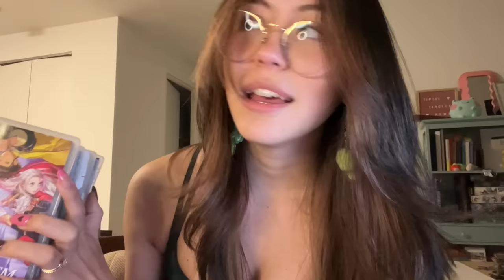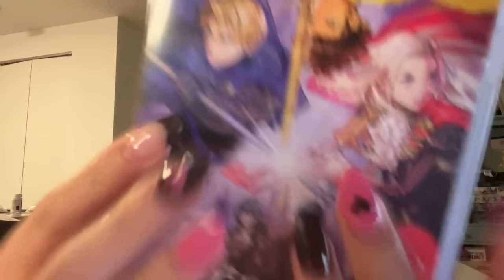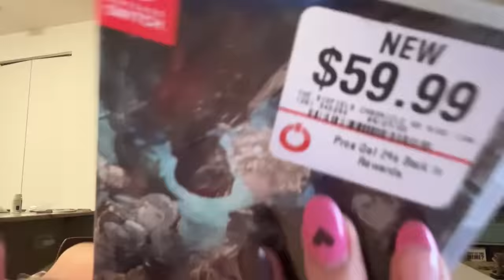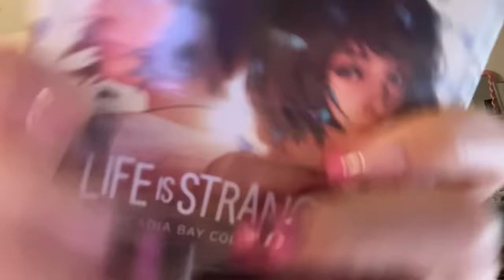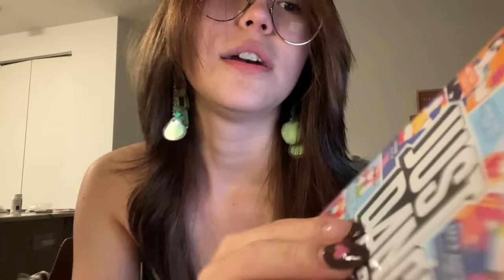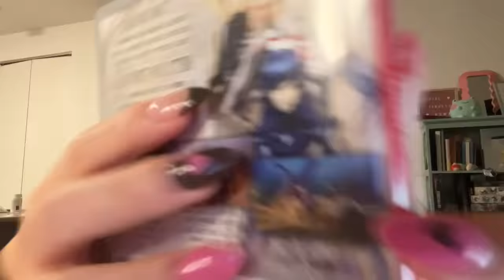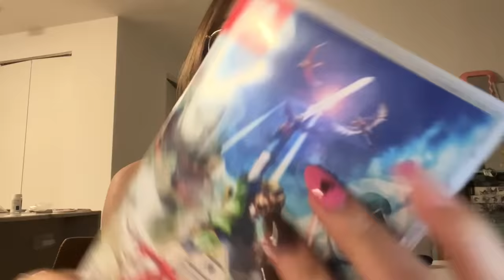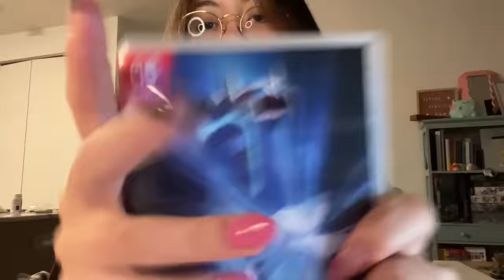ASMR Video Game Collection Triggers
here's a lil lofi vid for you with some of my Switch games so I hope you enjoy I thought I'd bring it back to the basics for this one - lots of rambles as always